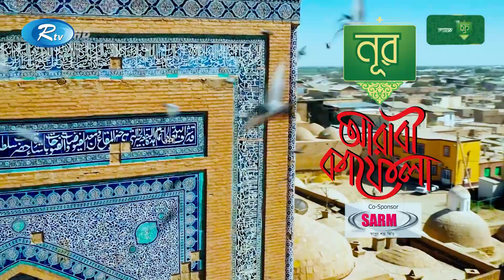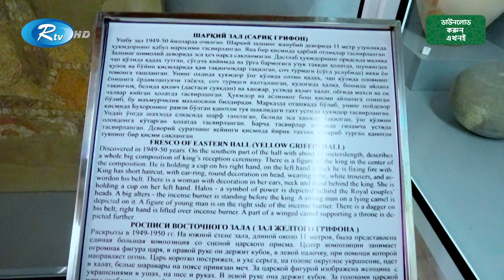ইমাম বুখারীর শাসকের দেশের বিস্ময়কর দূর্গ | Ep-15 | Arabi Kafela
Subject: ইমাম বুখারীর শাসকের দেশের বিস্ময়কর দূর্গ।
Program: Arabi Kafela

- Team RTV